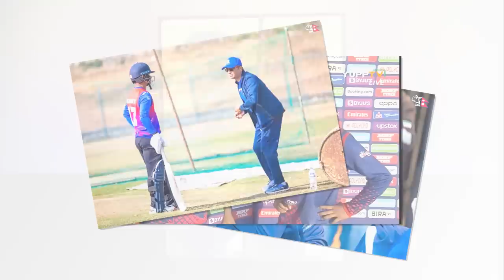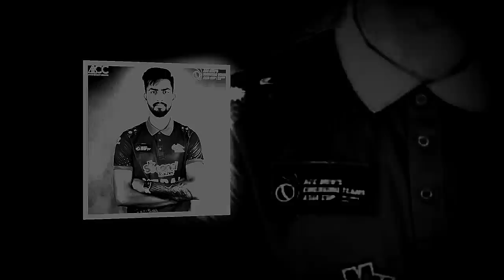यस्ताे ब्याटिङले के विश्वकप खेल्ने आशा राख्ने?नेपालकाे ब्याटिङ कमजाेर समर्थकबाट आलाेचना